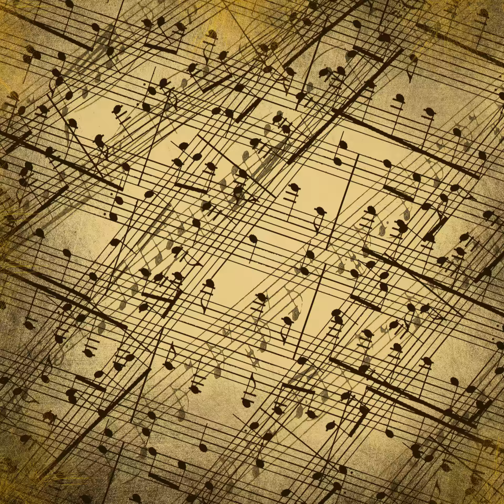Arrival Of The Queen Of Sheba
Classical